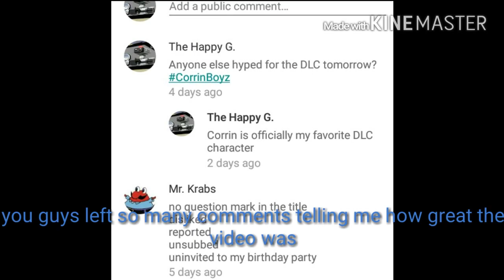READ THE DESCRIPTION!!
I made this video because I didn't want an entire video on me announcing that I'm doing a Q&A. So send your questions in through YouTube's comment section.